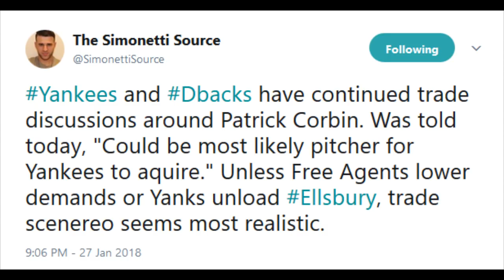Yankees In Talks For Patrick Corbin, in Dialog With Diamondbacks